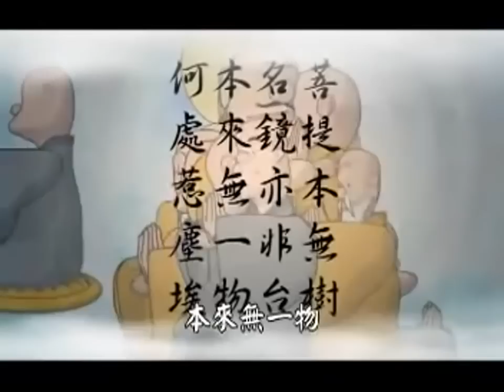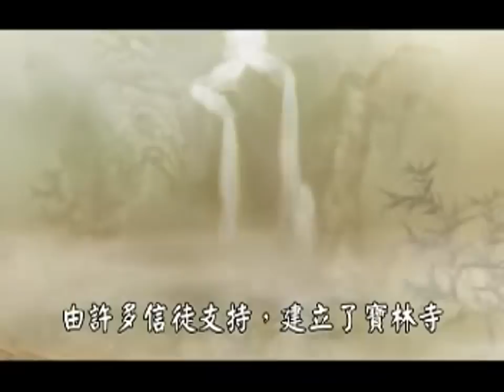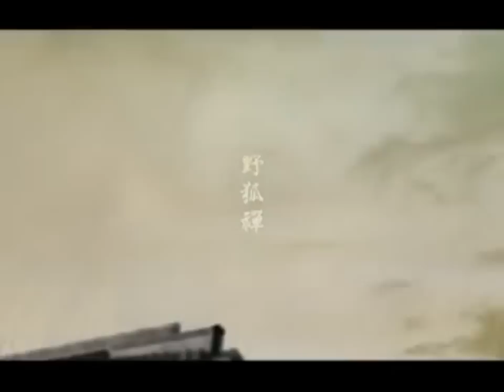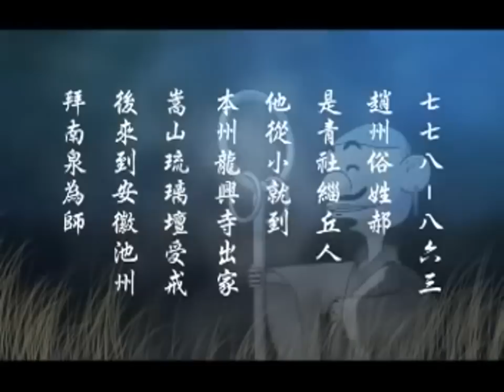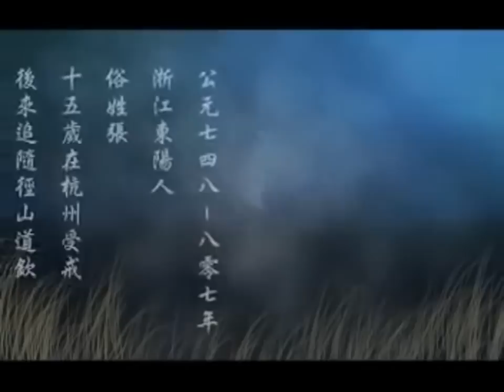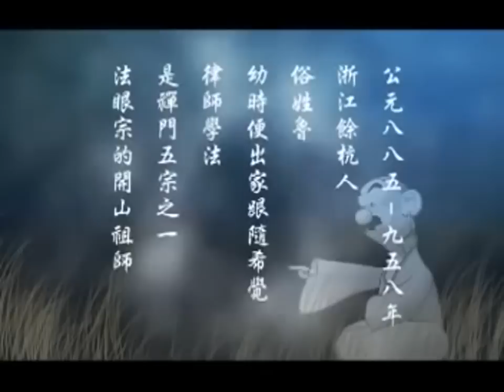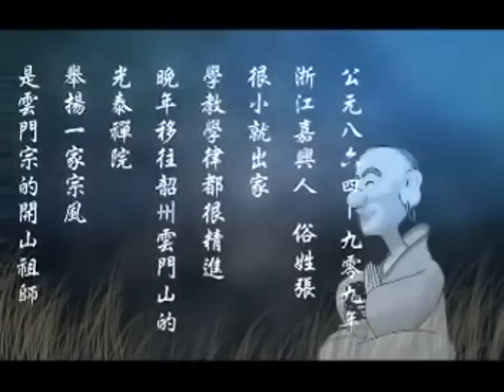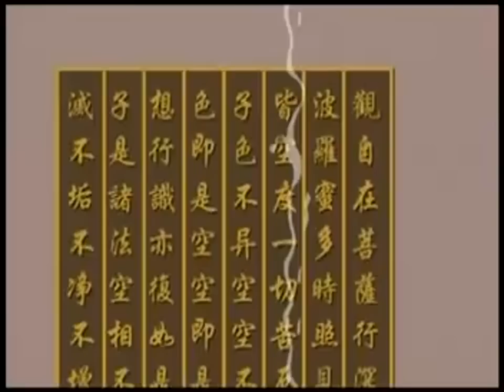禪宗六祖 慧能大師 -《六祖壇經》動漫1~18合輯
禪宗六祖 惠能大師 -《六祖壇經》動漫1~18合輯.- 由 yehsanlunh、法寶影音、wa la播放清單 提供.---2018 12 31上傳完成.   1(00:00)傳燈錄 2(10:10)六祖慧能 3(20:20)南頓北漸 4(30:29)馬祖道一 5(32:40)獵人的箭術 6(34:50)自我的本性 7(37:01)野狐禪 8(39:11)百丈清規 9(41:22)唐武宗滅佛 10(43:32)香嚴擊竹 11(45:42)文字魔 12(47:52)趙州從稔 13(50:03)三十年學騎馬今日被驢撲 14(52:13)天皇道悟 15(54:23)龍潭崇信 16(56:34)法眼文益 17(58:44)雲門文偃 18(1:00:55)慈心放生